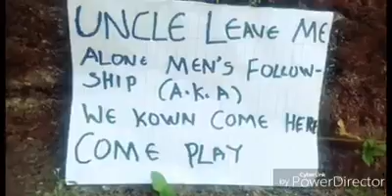LANDLORD (Episode 8) (House Of Great Minds Comedy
See how people get into troublem with some prayer point in chruch